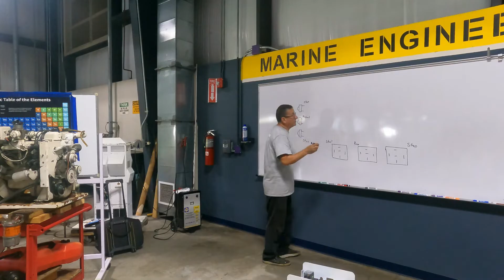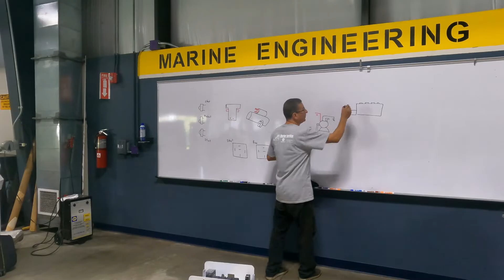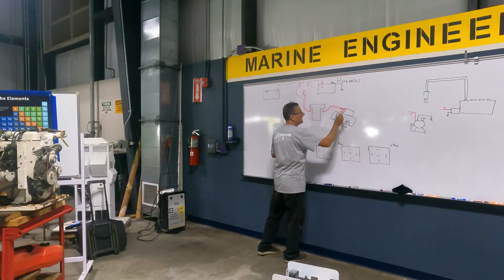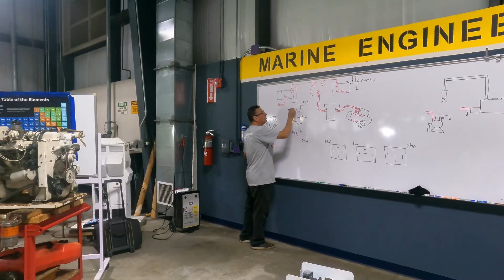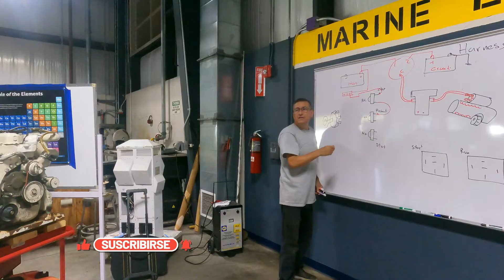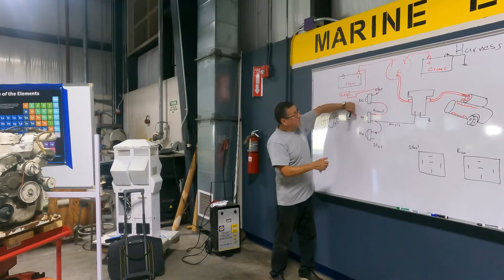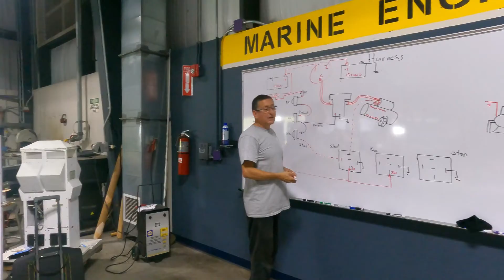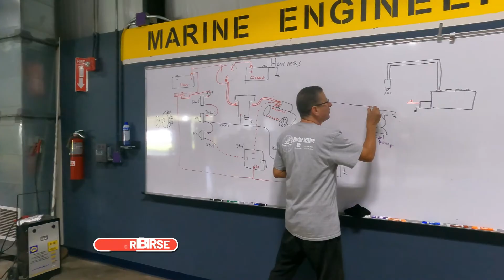Como hacer el Cableado de un Generador | Parte 1